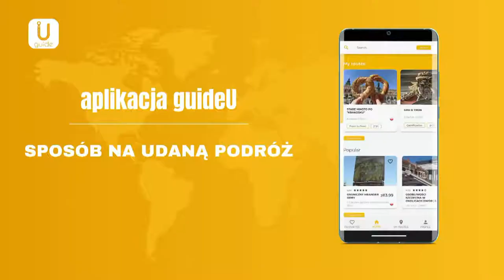beautyinside - Aneta Mazurek i Krzysztof Jakubowski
Dziś w AnywhereTV zupełnie nowy program - BeautyInside! Prowadząca Aneta Mazurek 💋👀 Jej pierwszym gościem jest Dr Krzysztof Jakubowski, współtwórca i konsultant medycznych procedur i zabiegów oferowanych w Estell 💉

Dziś w programie:
👉 O tym jak powinna wyglądać wizyta u lekarza medycyny estetycznej
👉 Kiedy zdecydować się na taką wizytę?
👉Jakie są przeciwskazania do zabiegów medycyny estetycznej?

AnywhereYouAre (tekst zaczerpnięty ze strony estell.pl)
miejsce Fabryka Norblina, Kino KinoGram
wsparcie: OPPO, EstroVita by Skotan Pharma, RUBIO Obsługa Inwestycji, Farys